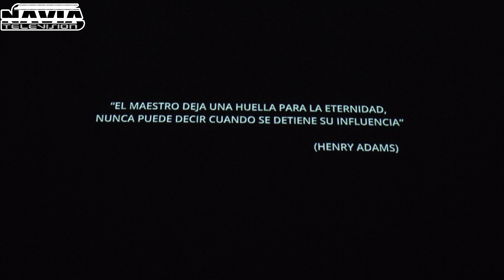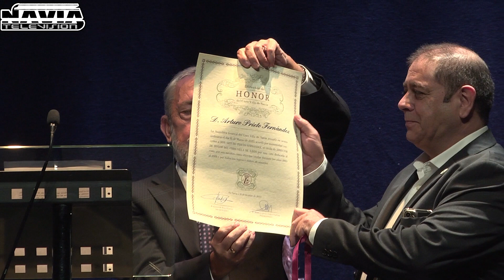HOMENAJE DEL CORO VILLA DE NAVIA A ARTURO PRIETO